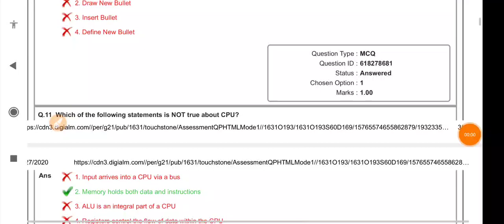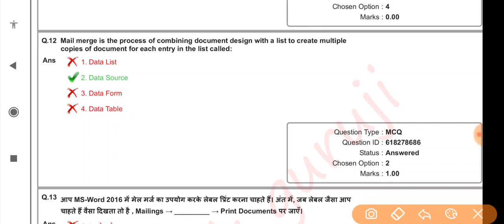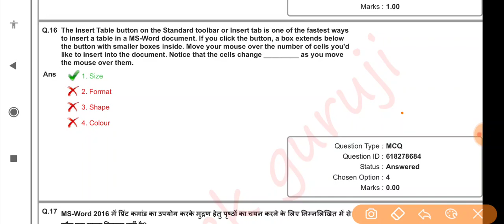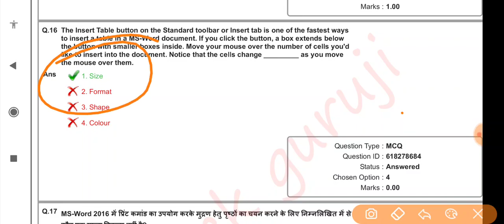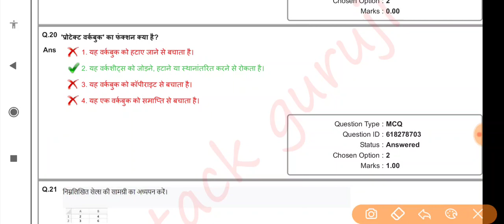Bihar Beltron DEO PROGRAMMERS COMPUTER बेल्ट्रान DEO Beltron steno most Important questions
Bihar Beltron PROGRAMMERS COMPUTER बेल्ट्रान DEO Beltron deo Programners बेल्ट्रॉन प्रोग्रामर

बिहार भर्ती | बेल्ट्रॉन प्रोग्रामर

BELTRON PROGRAMMERS e-Book 380 page complete syllabus MCQ baesd on MCA IGNOU SYLLABUS 🔴 Link is given below..

"bihar beltron upcoming question computer Part 3|beltron deo previous year question| Computer Quiz beltron top 500 Mcq,computer precious year question,download pdf,computer top 50 mcq in hindi,compuer to